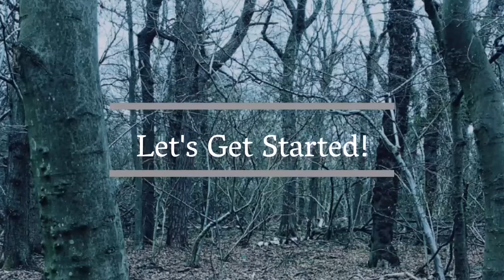Fabulous Folklore Presents Helen Nde, talking about Mythological Africans!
In this seventh episode of Fabulous Folklore Presents, I chat with Helen Nde, Cameroonian-born researcher, writer and artist and curator of the Mythological Africans platform!

In this interview, we chat about African folklore, the importance of mythology and storytelling, and Helen's new Kickstarter!

Get your free guide to home protection the folklore way

Become a member of the Fabulous Folklore Family for bonus episodes and articles

Enjoyed this episode and want to show your appreciation? Buy Icy a coffee to say 'thanks'